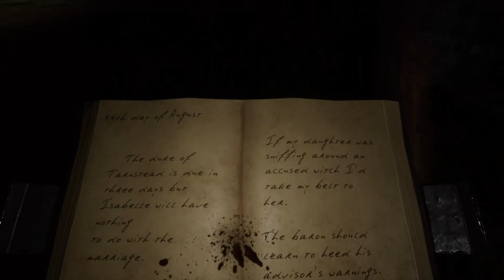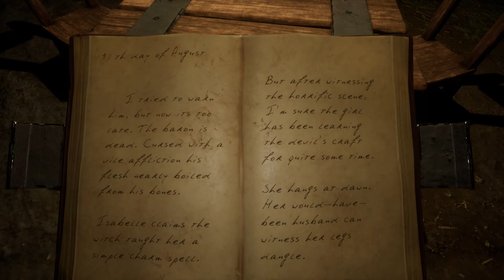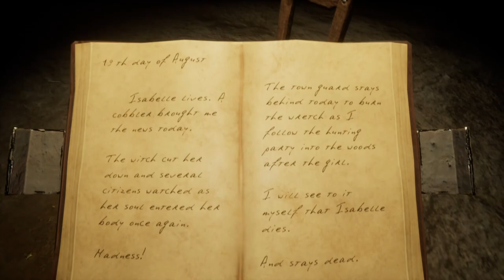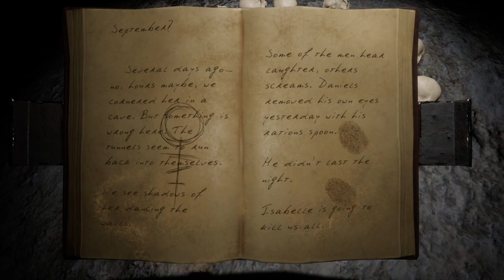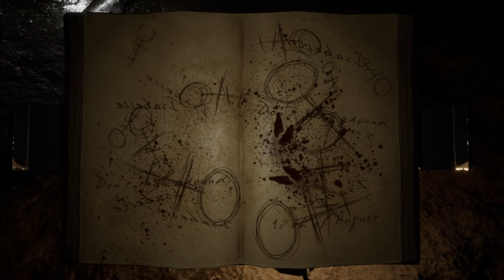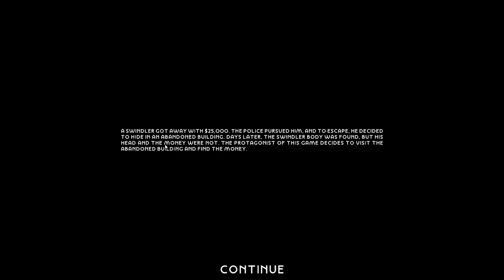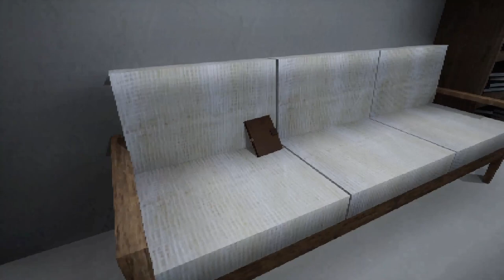WHAT SECRETS DID MY DAD KEEP??? 3 Scary Games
In this video I play 3 horror games that I chose at random from itch.io. Will I beat them and survive the horror? Find out now. First is started with Isabelle and it's a cool game isabelle is a witch and the game is set in the dark ages. Game number 2 is Night people, where we play as a person trying to find $25000 from an abandoned house filled with dark secrets, NightPeople had the best jumpscares. Game number 3 is Echoes from the abyss, Now this game had me fully invested with it's puzzles and story hidden for you to find. I loved every bit of it EchoesFromTheAbyss is taking my favorite spot in this video followed by NightPeople and finally